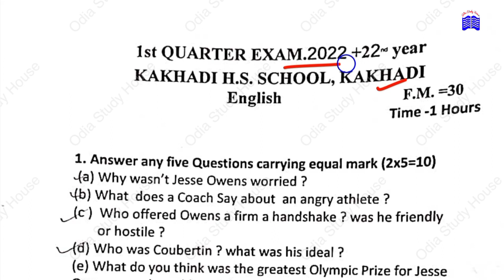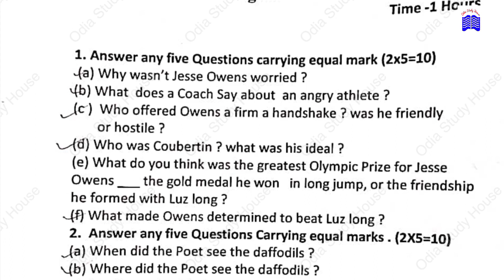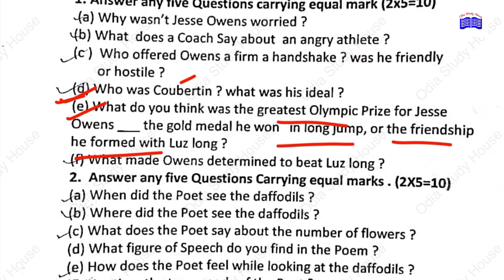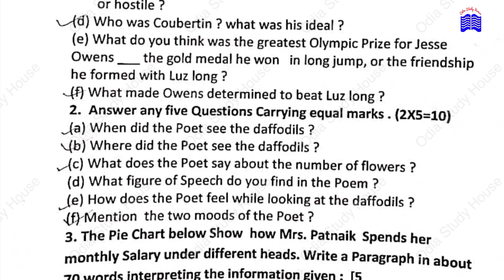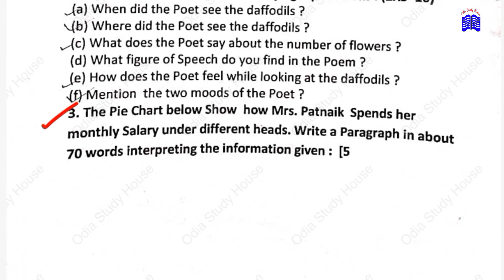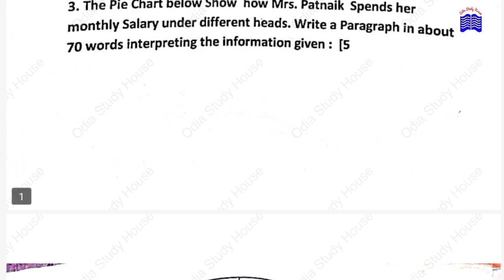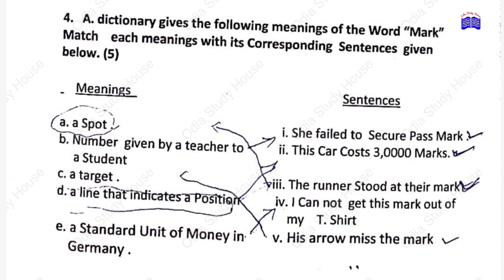ENGLISH QUESTION PAPER ।+2 2ND YEAR ।CHSE ODISHA ।1ST QUARTER EXAM QUESTION PAPER ।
Hello

ENGLISH QUESTION 2023

ENGLISH BOARD QUESTIONS 2023

+2 2nd year ENGLISH Questions